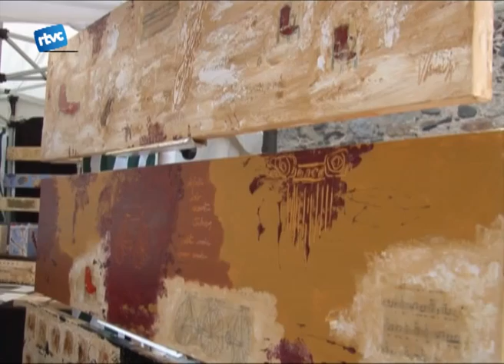La Fira de la Pintura i l'Artesania es manté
Enguany la Fira de la Pintura i artesania de Cardedeu va celebrar la seva onzena edició. Una nova trobada d'artistes que, tot i que a primera hora del matí la pluja la va posar en dubte, va acabar superant l'èxit que dels anys anteriors.